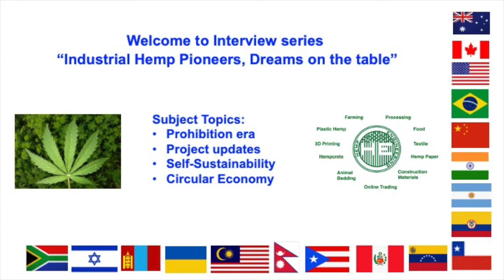Jeffrey Tang, Industrial Hemp Pioneers, Dreams on the table